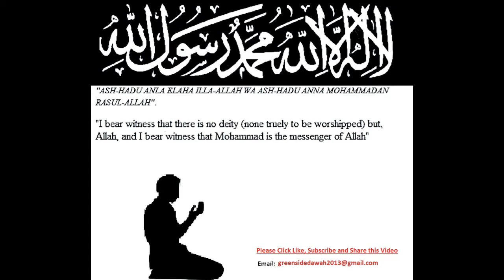Quran Urdu Surah 081 At-Takwir